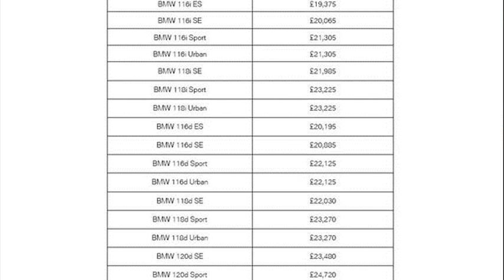bmw 1 series price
bmw 1 series price 2011
bmw 1 series convertible price
bmw 1 series price uae
bmw 1 series price 2013